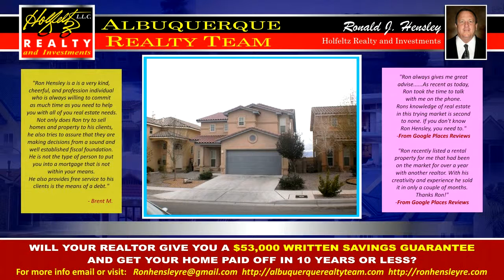Finding a Realtor Near Paradise Hills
Buy or Sell a house? Meet this Realtor in Albuquerque that is committed to his work, surely you will satisfy meeting your expectations.